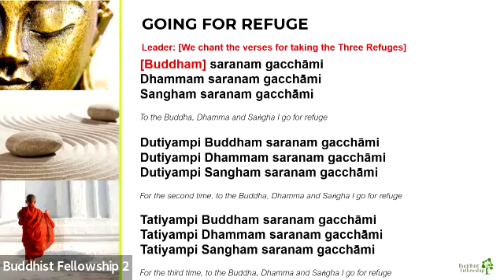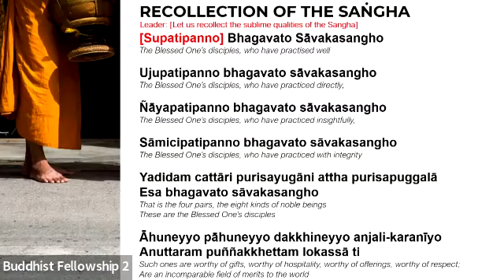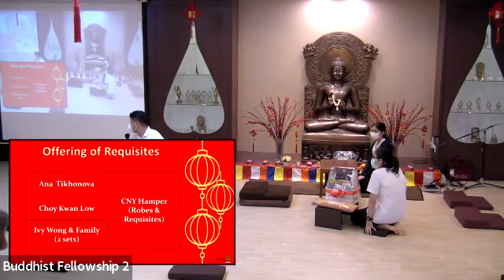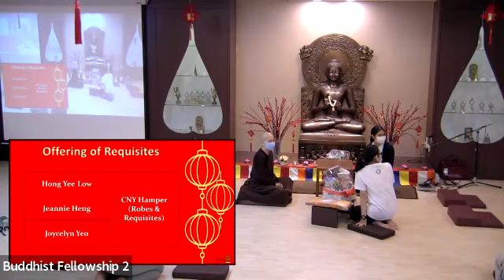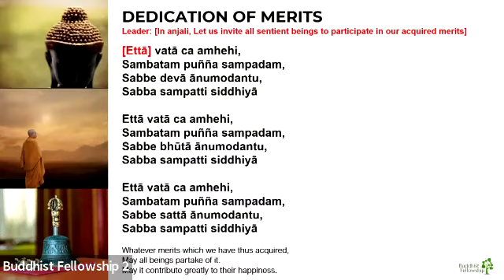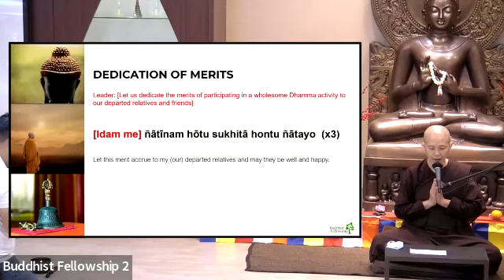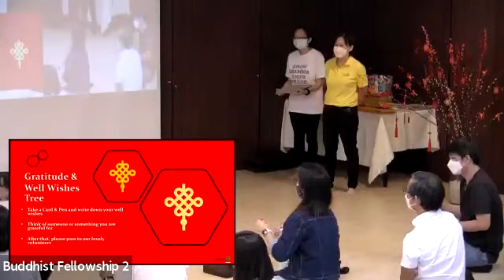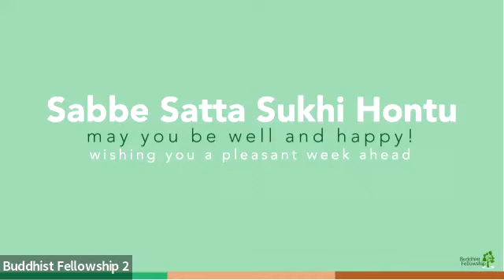"How to Receive Blessings in Life by Sayalay Sujata" - 20220213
CNY CELEBRATION - INSPIRING SUNDAY WITH SAYALAY SUJATA

Title: ”How to Receive Blessings in Life?”

PREMIERING TONIGHT @BF YouTube & Facebook on Wednesday 6 Apr 2022 | 9 pm SG Time (GMT+8)

The talk was given by Sayalay Sujata at Buddhist Fellowship West Centre on Sunday, 13th Feb 2022 during the CNY Celebrations. This recording includes the offering of requisites, sharing of merits, blessings and more!